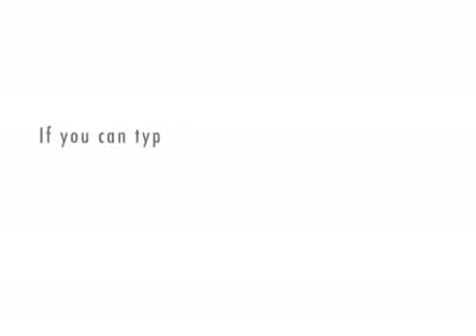Jeffrey's, VI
Berberet's Faux Pas